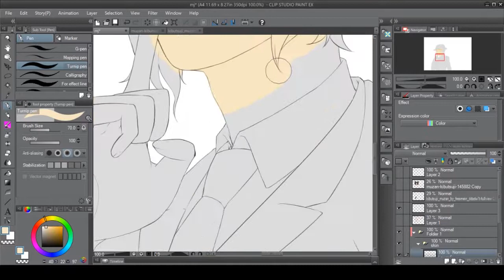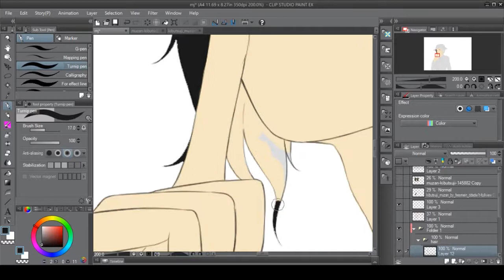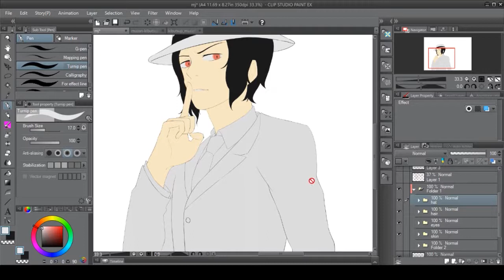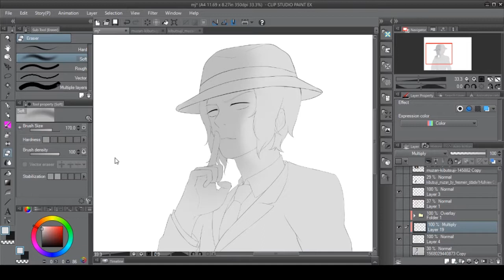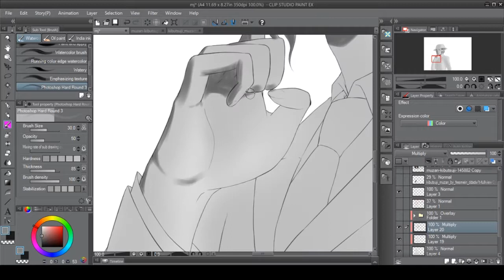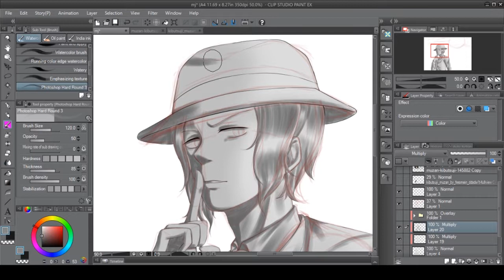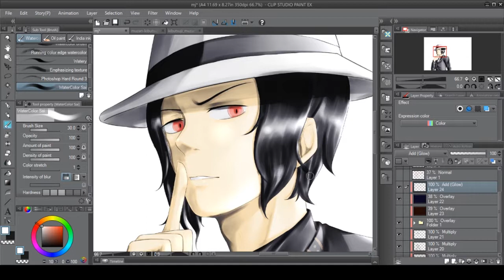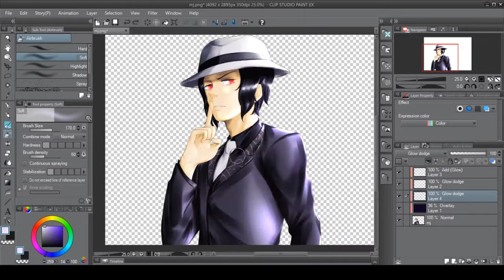SPEEDPAINT | [鬼滅の刃] Muzan Kibutsuji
Finally done editing this Mich--I mean Muzan speedpaint